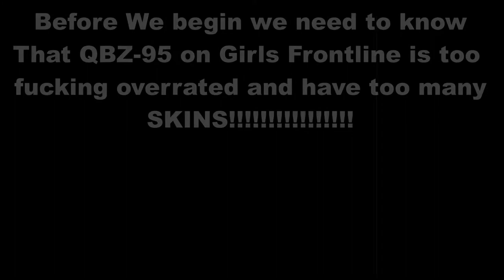QBZ-95 Test Firing Short Video Battlefield 4 with Girls Frontline Style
Stats and Skill on Girls Frontline is just a Myth! the realism is true facts QBZ-95 might be good but the problem only at recoil that can upward sometimes and little bit hard to control but accuracy is just A-OK based this guy video QBZ-95 will never be a meta in Battlefield 4 . i will give her score 4/10 WHY??? because her fanart for GIRLS FRONTLINE IS TOO MANY AS FUCKS AND 2ND HER SKINS IS TOO MILKING LIKE A ASSHOLES.